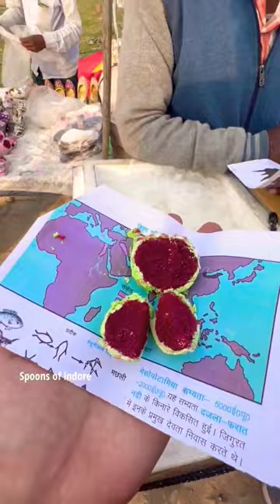Malai wala Tarbooz Khaya Hai Kabhi 🍉🍉